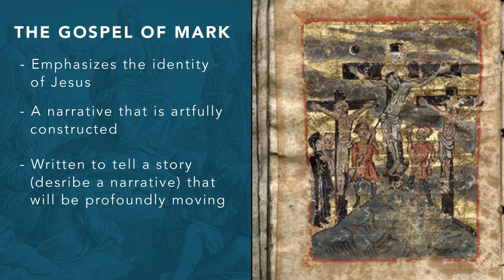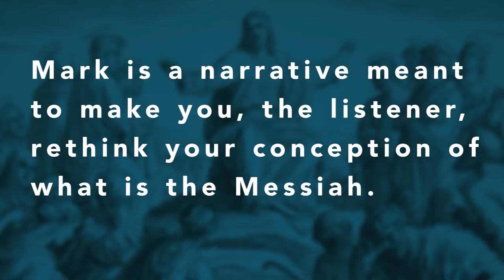The Gospel of Mark (Part 4), Origins of Christianity, Dr. Kyle Harper